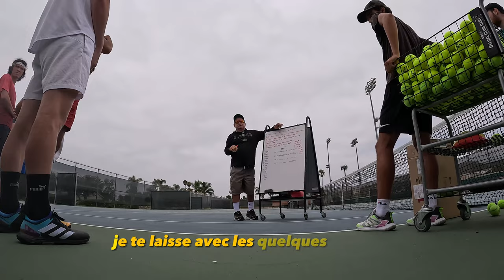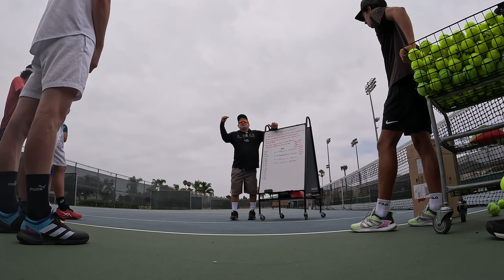VLOG Tennis Universitaire / je joue mes premiers matchs universitaires de l’année !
première vidéo sous ce format de vlog ! J'espère que cela vous plaira. On commence par une vidéo qui tourne autour du tennis, une vraie passion et une des raisons pour lesquelles je suis aux USA ! On a joue nos premiers matchs contre des divisions III , dans cette vidéo je te montre les images des entrainements d'avant et le week-end de match !

0:00 Intro
0:45 entraînement N*1
4:38 entraînement N*2
5:58 début du WE
6:33 simple 1
10:18 double 1
13:50 simple 2
18:20 résume du WE